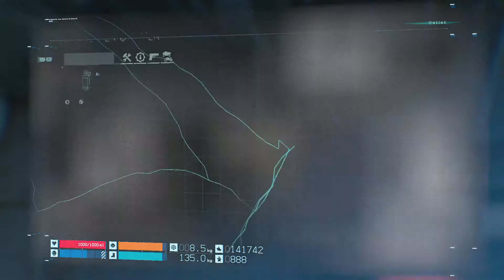DEATH STRANDING™ - Order No. 60 - Collect All Five Containers of Ammonites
Sam's first trip only was able to collect two containers, because he forgot to grab the oxygen mask.  After the mask was put on Sam went back and gathered up all the containers of Ammonites.